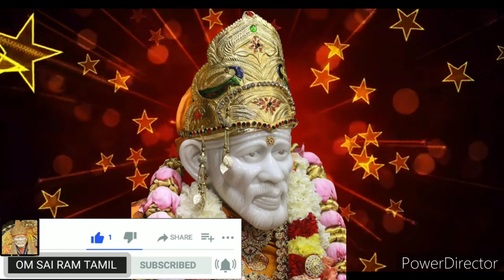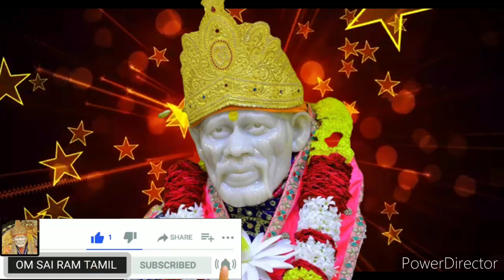எக்காரணம் கொண்டும் என்னை நிராகரித்துவிடாதே💥கேள் Shirdi saibaba advice/sai motivation/saibaba/saiappa